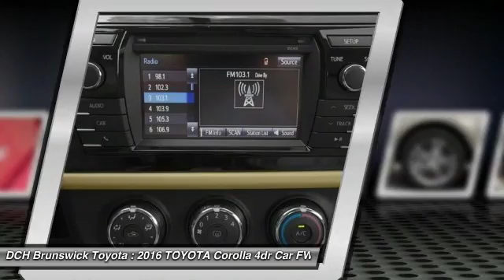2016 TOYOTA Corolla BT60981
2016 TOYOTA COROLLA North Brunswick, NJ
Stock# BT60981

1504 US Route 1 North

Price excludes: Sales Tax, License & Registration, and Dealer Documentation Fee ($399). Advertised price includes manufacturer's rebates $1,500 - TMS Customer Cash. Exp. 07/05BACK-UP CAMERA, BLUETOOTH, MP3 Player, KEYLESS ENTRY, 38 MPG Highway, The Toyota Corolla is a fresh take on the design of a long-time icon. It has been given major stylistic changes inside and out resulting in a car that is edgy, fun, and economical all at once. The front grille and dramatic headlights show off its attitude, complemented smooth aerodynamic lines all the way back to the stylish new taillights in the rear. With 5 models, including the all-new Special Edition, there is a Corolla for almost every taste. Toyota has given shoppers 2 peppy 1.8L, 4-Cylinder engine alternatives. The version for the L, LE, and S models has 132hp. The engine in the LE Eco has Valvematic technology and 140hp. Depending on the model and trim you select you can get a 6-Speed manual, a 4-speed automatic Transmission with intelligence, or a Continuously Variable Transmission with intelligence and Shift Mode. Fuel efficiencies vary by trim, but the best is the LE Eco CVT with an EPA estimated 30 MPG city and 42 MPG hwy. Passengers up front will be comfortable in adjustable, Whiplash-Injury-Lessening seats. Plus, you will be soothed with Air Conditioning or Automatic climate control, depending on trim level. The base L trim comes nicely equipped with essentials like power windows, locks and outside mirrors, and a steering wheel with audio and Bluetooth hands-free phone controls. In addition, you get Tech Audio with AM FM CD, Auxiliary Jack, USB port, iPod interface, and hands-free calling and music streaming utilizing Bluetooth. The top-level S and Special Edition trims offer enticing features like Paddle Shifters for precision driving, Sport Drive mode, 17in alloy wheels, Push Button Start, a Multi-information display, and the amazing Entune Premium Audio System with Navigation and App Suite.